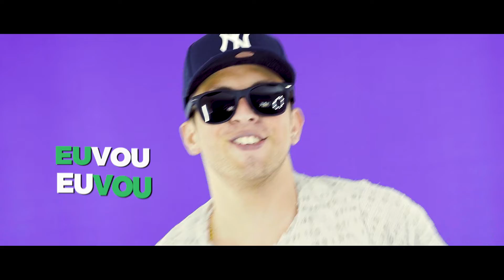MC Juninho - Eu Vou (Web Lyric Oficial)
MC Juninho - Eu Vou  ♫ (2017)
Prod. Musical | RF DJ NVI
Gênero: FUNK

Sigman Produções

Este é o novo canal da Lifestyle ON®.
Já pensou em fazer um VIDEOCLIPE ou WEB LYRIC ?

ATENÇÃO!
O reenvio deste material ao YouTube, sem autorização legal poderá lhe trazer problemas com direito autoral, denúncia do seu canal e consequentemente encerramento de sua conta. Envie para o YouTube o seu conteúdo original.